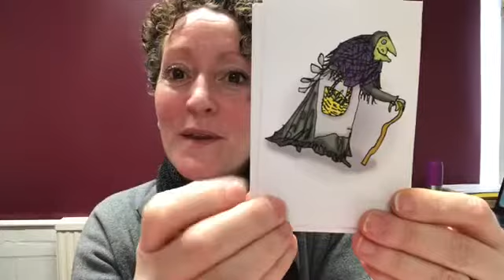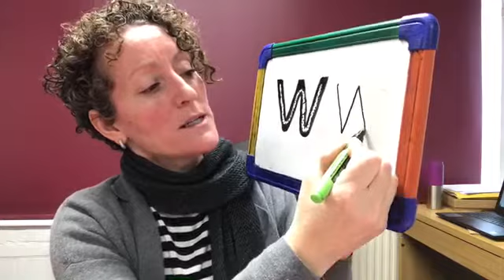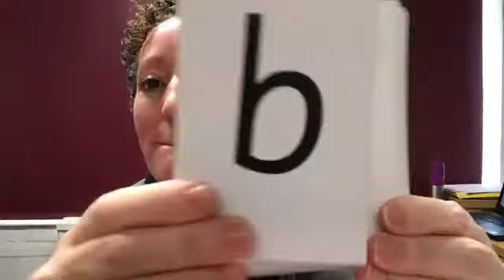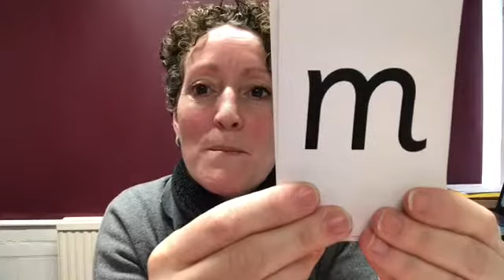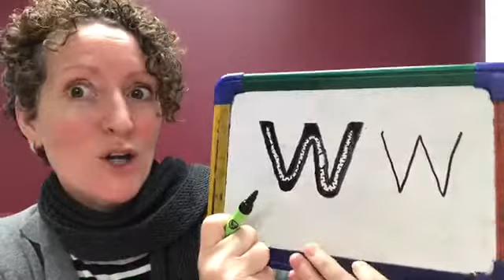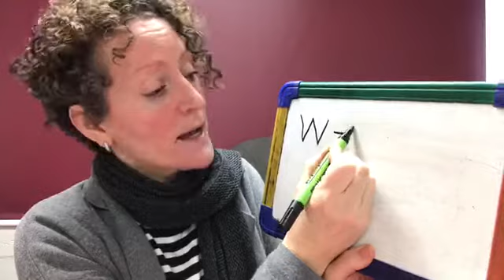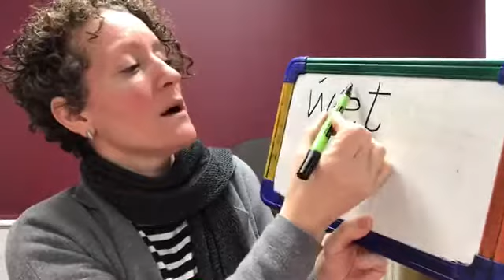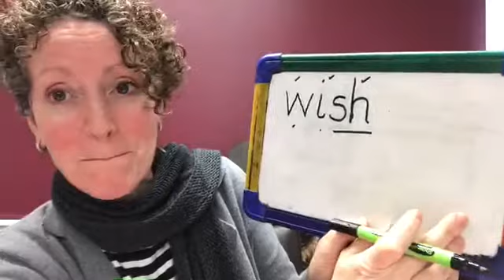Phonic Speed Sound Lesson 'w'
Reception Teacher - Phonic Speed Sound Lesson focusing on reading and writing the sound 'w.'